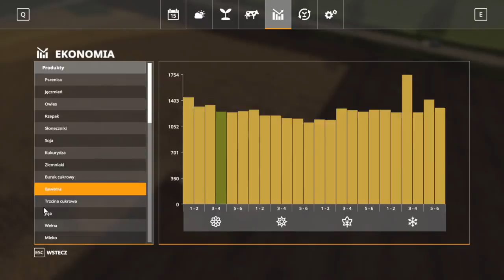FS 19 FELSBRUNN #57 Wiosenne siewy !!!